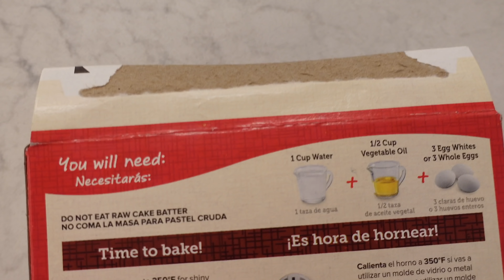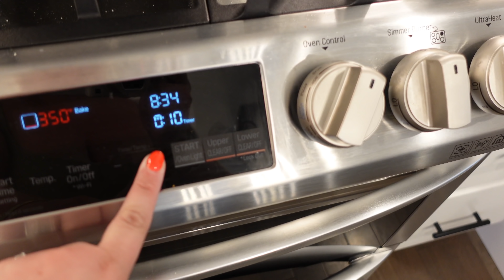carnival, cookouts + bake with me | vlog